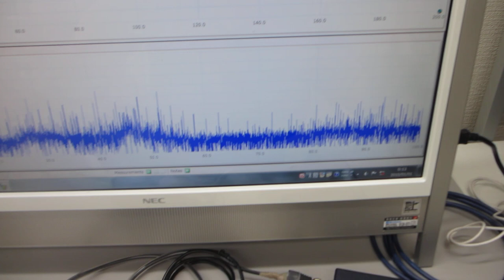超音波の伝搬制御実験（超音波の非線形解析データから、新しい超音波利用を導く）